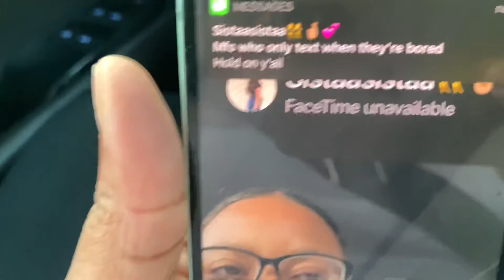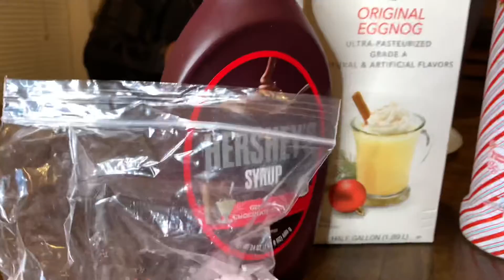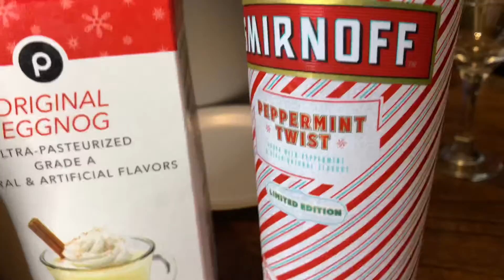Mini Vlog| Getting ready for Christmas | New Christmas Drink| Why Do I Procrastinate!?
Hey guys !! I will start posting a lot more on YouTube for here on out! Merry Christmas Eve and Happy Holidays !